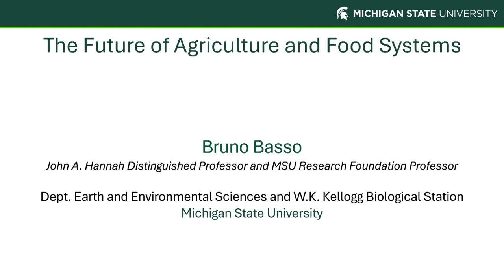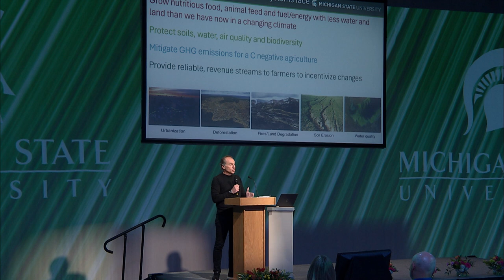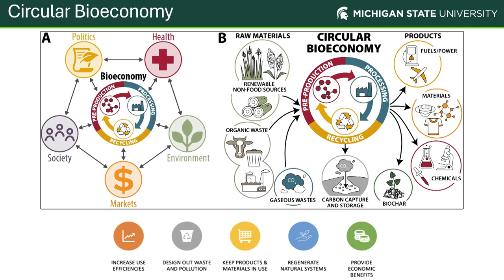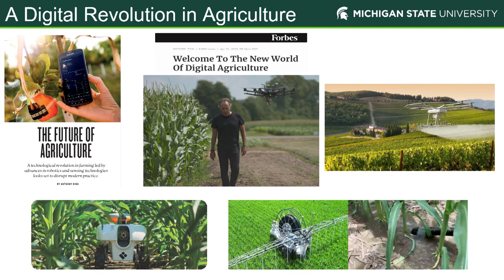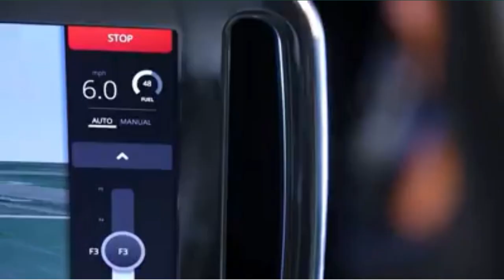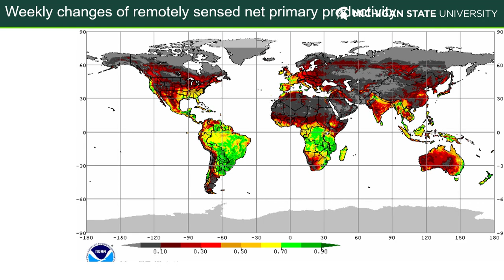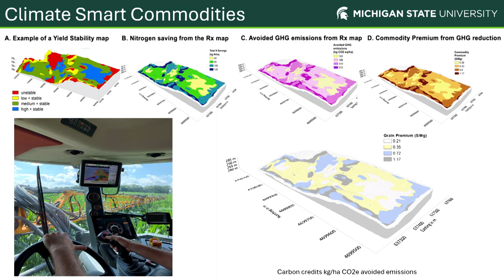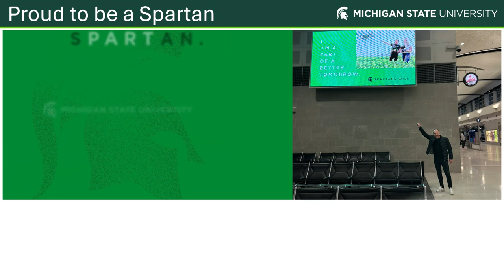The Future of Agriculture and Our Food Systems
Classes Without Quizzes 2024

MSU Research Foundation Professor Brunno Basso presents:
Agriculture has fed the world and will continue to do so. But agriculture and our food systems will likely change in support of an environmentally positive revolution. Caring about environmental sustainability and food production is a priority that will drive the future of agricultural systems.  Sustainability is become a necessity for everyone, from farmers to companies. Digital technologies, AI, and sensing systems are making agriculture more efficient and sustainable. The presentation will take you on the magic journey of agriculture, from disasters to success stories, from past to future.

Ranked among the top 100 research universities in the world, MSU is home to No. 1-ranked graduate programs, innovative research centers and an international community of scientists and scholars.

to see our available degree programs.

Keep up with the latest @MSUNatSci updates!